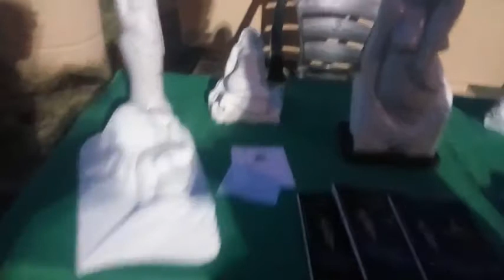ALB Coluccio e Piroso 30 luglio 2021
Saverio Coluccio e Antonio Piroso presentano le loro opere